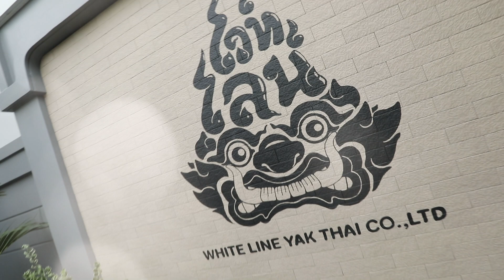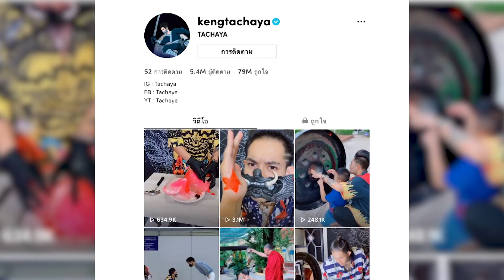เปิดบ้าน! | เก่ง ธชย | หัวใจทศกัณฐ์ | คุยยกบ้าน (2 ส.ค.63) 2_3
วันอาทิตย์ #13.00น.
ออกอากาศวันอาทิตย์ที่ 2 ส.ค.2563